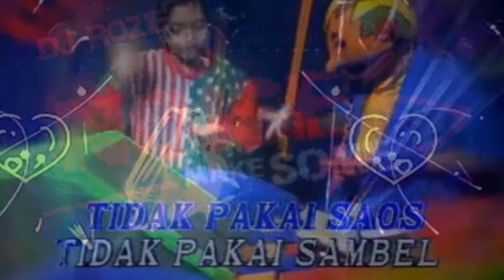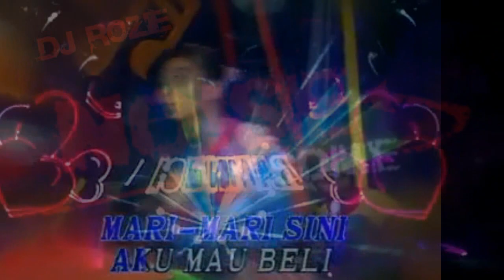Tukang Bakso Vs Zunea By Dj Rozie